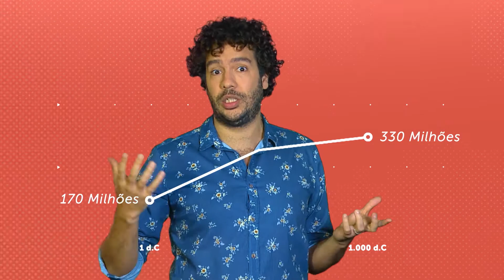Crescimento Populacional - Tocando a Real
Tocando a Real – Crescimento Populacional: O Tocando a Real desta edição explica pra gente como calculamos o aumento do número de habitantes no mundo, conhecido como crescimento populacional e o que influencia esse fenômeno.

Apresentador: Raphael Uchôa

O Tocando a Real é o programa do Canal Saúde criado especialmente para o YouTube e traz temas diversos sobre cidadania, comportamento, política e atualidades.

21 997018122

TCR 0027